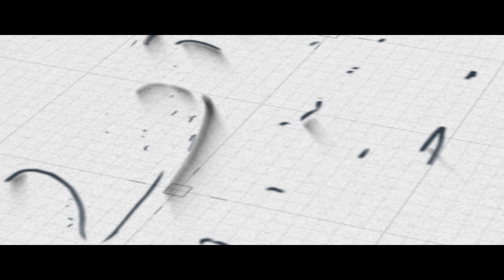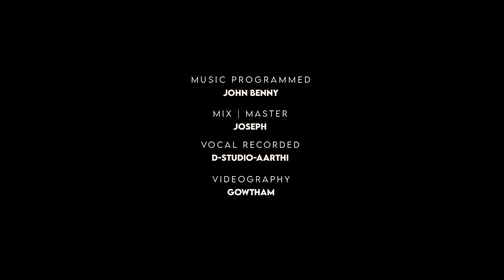Ummil Anbu Kooruvaen | Paul Abraham |John Benny|Latest Worship Song |Official Music Video|4K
Song : Ummil Anbu Kooruvaen
Album : Gospel Single
Sung : Pr. Paul Abraham J
Lyrics & Tune : Pr. Paul Abraham J
Label : Music Mindss
Channel : Rejoice Gospel Communications

"I will love thee, O LORD, my strength" .  Psalms - 18:1

'HIS Love is an Everlasting Love'
I'm so glad and grateful to our Lord for giving me this beautiful song from heaven above which declares that our Lord is an Awesome God in showing HIS Love towards us..!!
It declares HIS core quality too..!!
'My vision in christ come true Moment'
I would love to Cherish this precious moment of Mine with all of you in this social platform by releasing this song..!!

Featuring: Pr. Paul Abraham J
Lyrics ,Tune & Sung by : Pr. Paul Abraham J
Music programmed : John Benny
Mix & master : Joseph
Vocal Recorded : D - Studio | Aarthi
Videography : Gowtham
Video Editing : Arockiya Amalan JR
Poster design : Benn media
Thumbnail Design: Cross Culture productions
Produced by : Rev. M. Jayabalan (Lily of Valley Church)
Project head: Pr. S. Ebenezer
Lily of Valley Church
Chennai
Follow us on
Facebook : Paul Abraham ( Official )
YouTube : Lily of Valley Church
Released By : Rejoice Gospel Communications
Music On: Music Mindss
Conceptualized By : Vincent Robin
Digital Promotion: Vincent Sahayaraj
Project Owned By : Vincent George